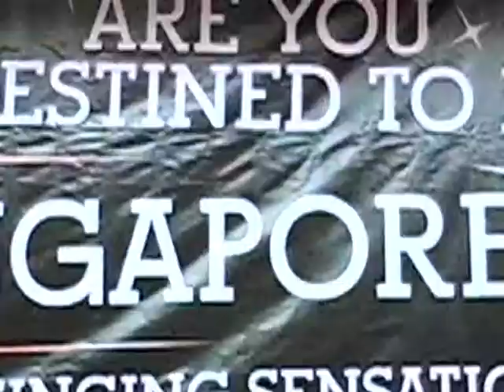Global Indian Stars 2010 - GIIS East Coast Campus Videos